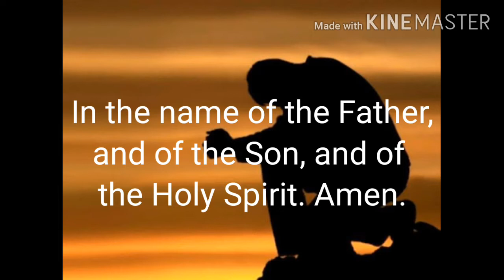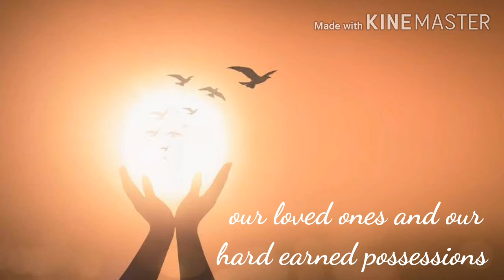Oratio Imperata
Prayer for Deliverance against Calamities